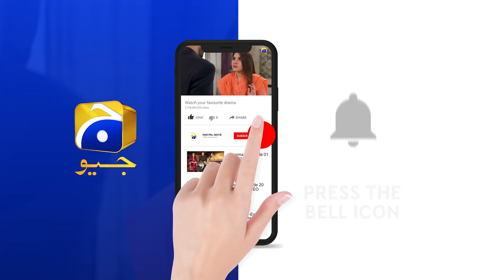Bechari Qudsia - Episode 27 Teaser - HAR PAL GEO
Directed by: Irfan Aslam